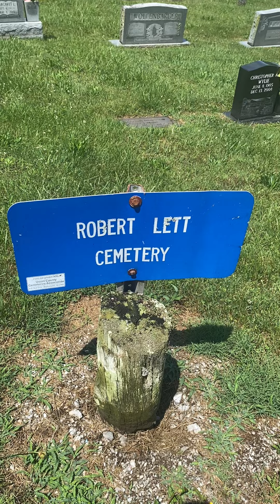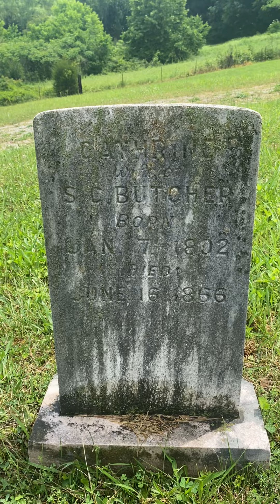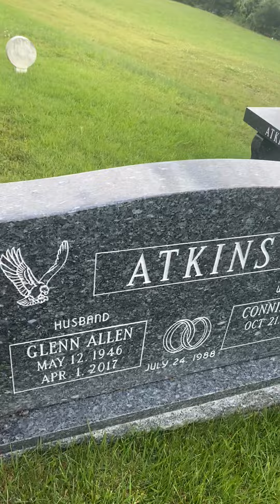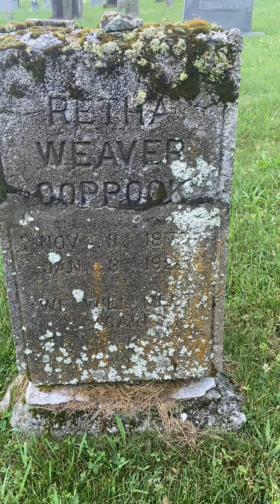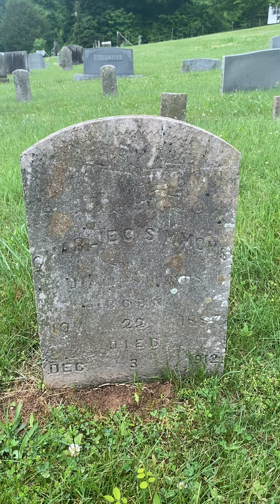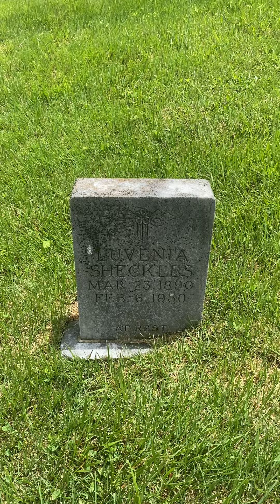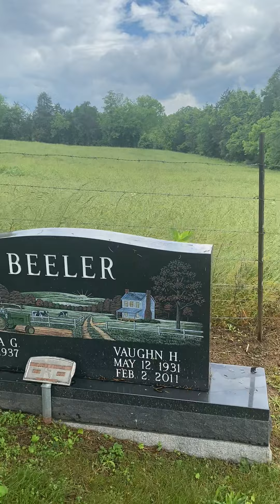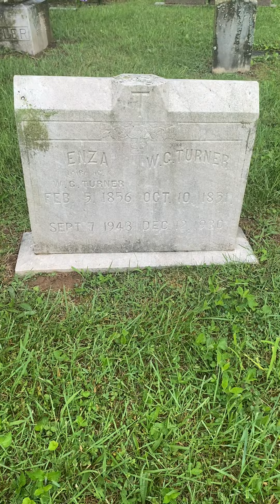Robert Lett Cemetery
Walkthrough of the Robert Lett Cemetery not sure when it was established but has some old graves